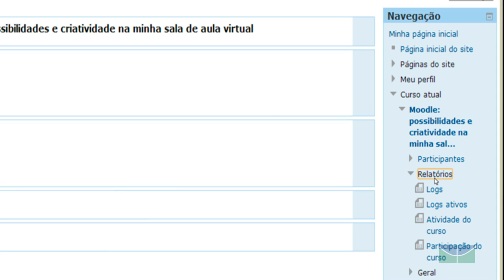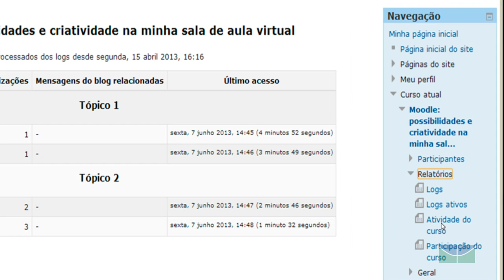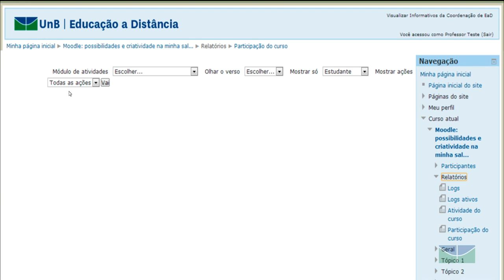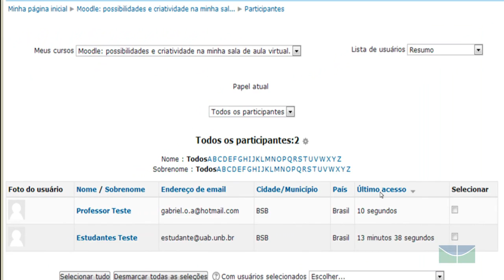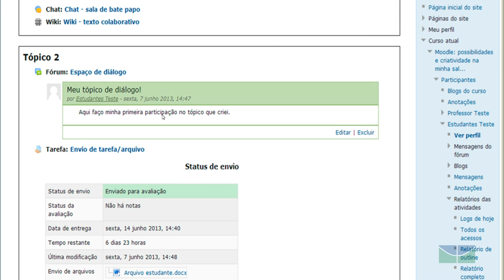Moodle 2.4 - Relatórios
Neste vídeo o professor Anísio mostra como acessar os Relatórios de uma disciplina do Moodle 2.4. Veja outros tutoriais disponíveis no curso "Moodle: possibilidades e criatividade em minha sala de aula virtual", que pode ser acessado no sítio: